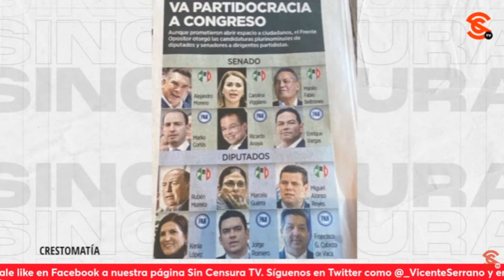XÓCHITL GÁLVEZ JURA SER “CANDIDATA CIUDADANA” Y DICE QUE LAS PLURIS NO LE AFECTAN: ISAAC DE PAZ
Ante las declaraciones de XóchitlGálvez la candidata del PRIAN asegurando que las plurinominales donde están estos personajes como AlitoMoreno, RicardoAnaya, CabezadeVaca entre otros, no afectan su campaña, el Dr. Isaac de Paz González expone que en estas listas se encuentra esta selección de cr1m3n organizado de la política y que este cuento de que ella es candidata ciudadana y desconoce lo que han hecho estos personajes resulta ofensivo pues ella misma surge de este matrimonio formal entre los dos partidos.
Dr. Isaac de Paz González: Jurista y Constitucionalista